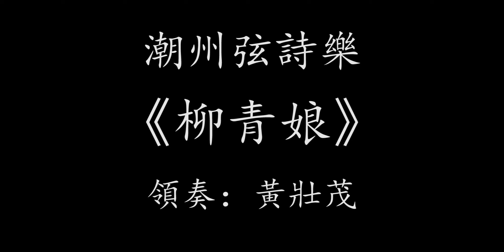Teochew Music 潮州音樂潮州弦詩樂《柳青娘》重六、領奏：黃壯茂